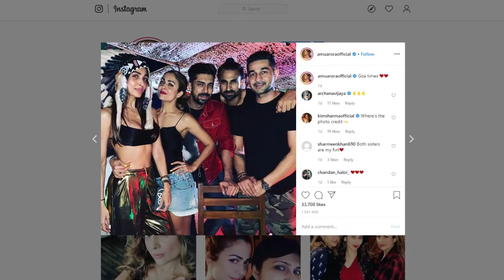Malaika Arora Celebrates New Year In Goa With Friends - बॉलीवुड की नई खबर - Bollywood Gossips 2020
Malaika Arora celebrates New year in Goa it seems. She celebrated with sister Amrita, Amrita's husband Shakeel Ladak and some other friends. Malaika is catching all the attention with her beautiful headgear.